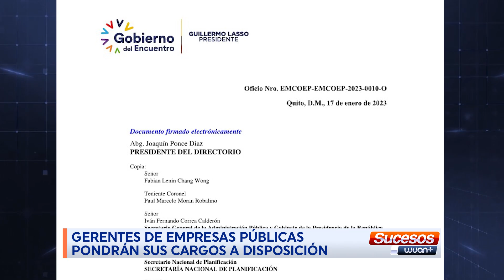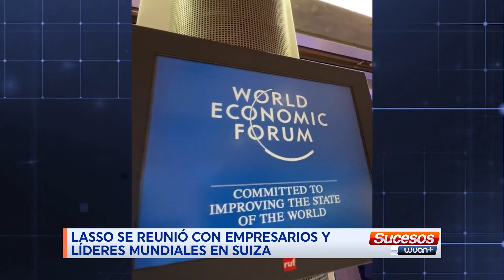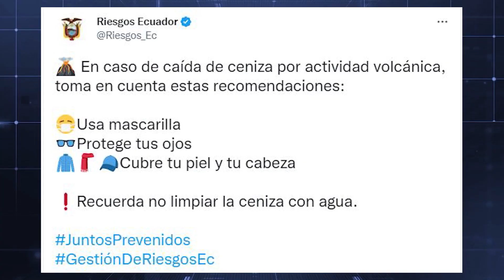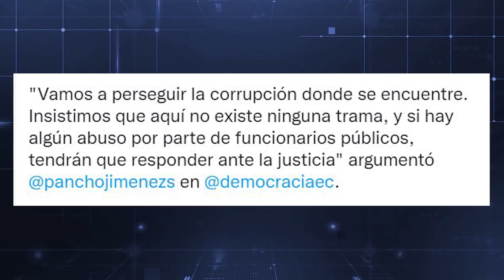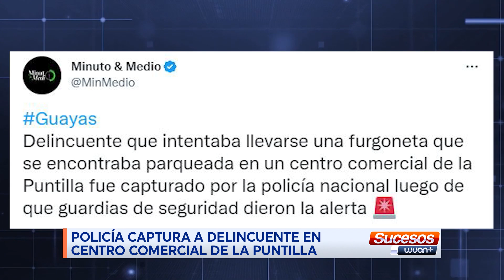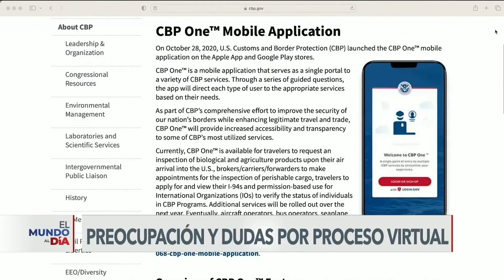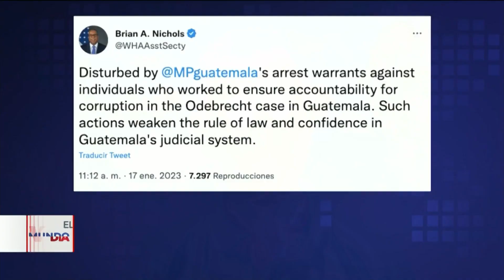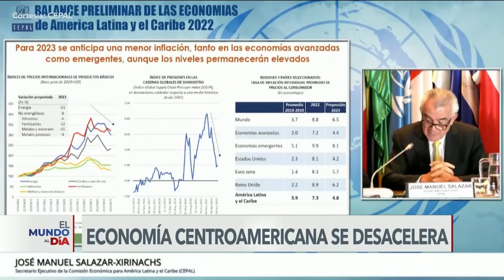noticiasdehoy Ciudadano Incendió su camioneta para evitar sanción de tránsito - Enero 18 2023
Presentado por:
Alcaldía de Daule

- Gerentes de empresas públicas pondrán sus cargos a disposición.
- Ecuador y Colombia analizan plan de protección de fronteras.
- Lasso se reunió con empresarios y líderes mundiales en Suiza.
- Se organizan simulacros por posible erupción del volcán Cotopaxi.
- Ciudadano prendió fuego a su camioneta en Guayaquil.
- Se incorporará un delegado de la Secretaría Anticorrupción.
- Autoridades localizan vehículo que disparo contra agentes de la ATM.
- Policía desarticula banda dedicada a traficar armamento y explosivos.
- Policía captura a delincuente en centro comercial de La Puntilla.
- Robo de vehículo en Quevedo, provincia de Los Ríos.